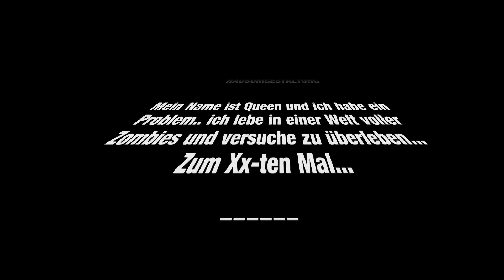7 Days to Die ALPHA 16 - Let's Play #19 - Hausumgestaltung [DE/PC/HD]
LET'S PLAY
7 DAYS TO DIE
ALPHA 16
EPISODE XIX
HAUSUMGESTALTUNG

Mein Name ist Queen und ich habe ein Problem.. ich lebe in einer Welt voller Zombies und versuche zu überleben... Zum Xx-ten Mal...

Wie machen wir das Schätzchen denn sicher?